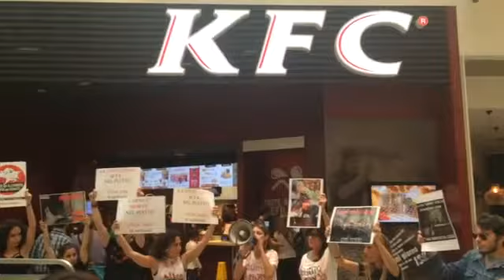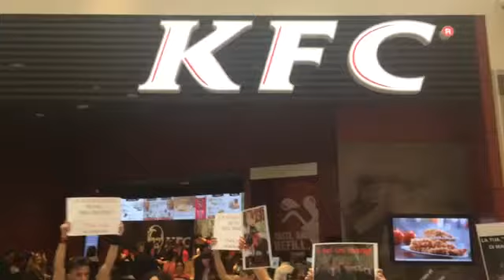Blitz Kentucky Fried Chicken di Arese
BLITZ CANI SCIOLTI KENTUCKY FRIED CHICkEN

ANIMALISTI CONTESTANO IL PRIMO NEGOZIO NELL'AREA MILANESI DI KFC IL MITO AMERICANO DEL POLLO FRITTO CHE STERMINA MILIONI DI VOLATILI OGNI MINUTO NEL MONDO

Venerdì 6 maggio ore 18.30 al Centro Commerciale "Il Centro" di Arese, davanti  a Kentucky Fried Chicken nella food court del Centro

Attivisti del Movimento Cani Sciolti venerdì 6 maggio, a poco meno di un mese dall'inaugurazione del più grande centro commerciale d'Europa, organizzano un blitz pacifico con cartelli e striscioni per protestare contro l'insensato e crudele sterminio messo in atto dalla catena KFC presente ad oggi in oltre 116 paesi in tutto il mondo con più di 19.000 ristoranti.

Centinaia di persone ignare di quale catena di smontaggio si trovi dietro al famoso e malsano pollo fritto made in USA hanno fatto ore di coda per mangiare pezzi di cadaveri animali impanati e fritti.

Il Colonnello Sanders, inventore della ricetta segreta del pollo fritto e i suoi comunicatori, così come tutti i gestori dei templi "della carne" possono tenere segreti gli ingredienti ma non devono  nascondere la realtà in termini di violenza, crudeltà, dolore e sangue dietro una coscia di pollo o un pezzo di qualsiasi animale.  Sarebbe giusto mostrare sul menù le immagini di animali innocenti e inermi presi vivi, legati e agganciati a testa in giù su un nastro trasportatore mentre un operatore li decapita o lisgozza con una lama.
Gli animali ancora vivi si dibattono fino a morire dissanguati in una spaventosa agonia.

Un portavoce del movimento Cani Sciolti dichiara: "La nostra protesta per spiegare ai clienti e i passanti la verità che nasconde dietro questo cibo spazzatura che rappresenta lo sfruttamento economico dell'uomo su esseri più deboli. Vogliamo far conoscere a sempre più persone che una sana alimentazione vegana esclude ogni forma di crudeltà nei confronti degli animali e del Pianeta.  I polli serviti come cibo sono di fatto dei pulcini nati e cresciuti  in allevamenti intensivi, in spazi ristrettissimi e imbottiti di farmaci per venire poi macellati dopo 35 o 40 giorni di vita. Non esiste una ingiustizia più grande di questo abuso sulla vita di altri viventi uccisi senza necessità per una questione di preferenza culinaria. Come dimostrano milioni di vegani in tutto il mondo, compresi atleti di ogni disciplina sportiva, la carne e i suoi derivati non solo non sono necessari ma nuocciono alla salute".

Gli attivisti distribuiranno materiale informativo su una alimentazione vegana e sulle ragioni della difesa dei diritti degli animali.

Silvia Premoli
ufficio stampa
Liberazione Animale

Grazie a Luca Paolillo ed Elisabetta Cosma per foto e video.